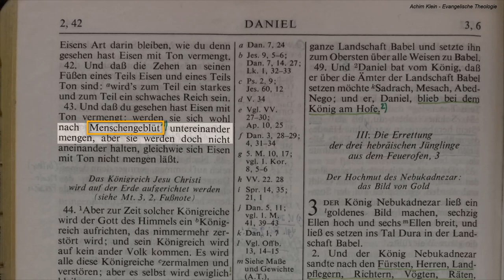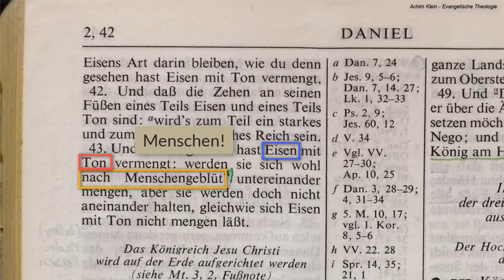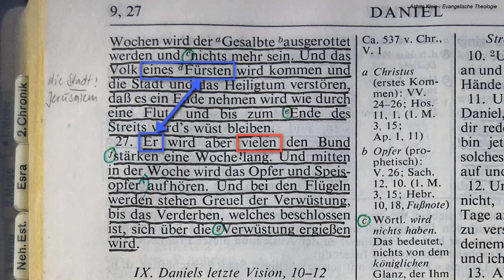Kap. 54: Die Teilung Israels - Der Bund mit den vielen